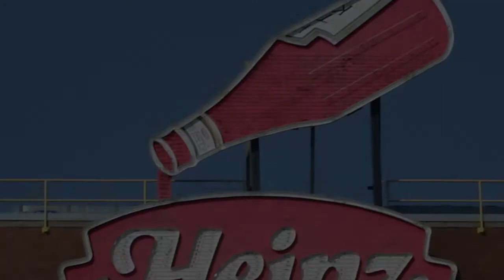Tomato Fight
How to make tomato ketchup